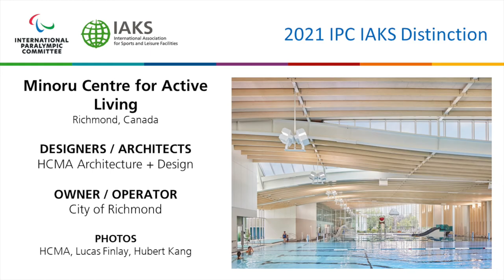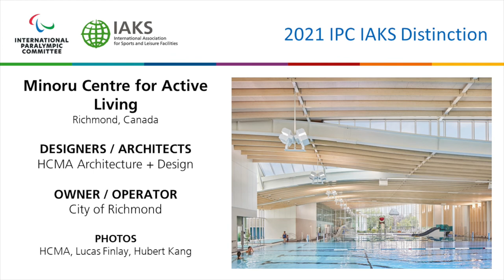Minoru Centre for Active Living, IPC IAKS Distinction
Winner of IPC IAKS Distinction Award 2021: Architecture Prizes for exemplary sports, leisure and recreational facilities